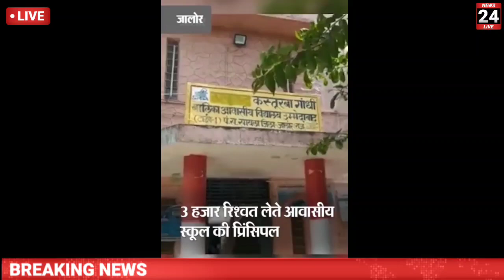जालौर उम्मेदाबाद कस्तूरबा स्कूल से प्रिंसिपल रिश्वत लेते पकड़ी jalore news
उम्मेदाबाद जालौर
कस्तूरबा गांधी स्कूल उम्मेदाबाद जालौर
जालौर उम्मेदाबाद एसीबी जोधपुर

ummedabad Jalore
Kasturba Gandhi school ummedabad Jalore
Jalore ummedabad ACP Jodhpur

सांचौर जालौर
चितलवाना सांचौर जालौर
कोलियों की गड़ी चितलवाना सांचौर जालौर

Sanchore Jalore
chitalwana Sanchore Jalore
koliyon ki gadi chitalwana Sanchore Jalore

Jalore samachar
aaj ke taaja samachar Jalore
today news Jalore
Jalore latest news
Jalore jila
Jalore Rajasthan today news

जालौर समाचार
आज के ताजा समाचार जालौर
टुडे न्यूज़ जालौर
जालौर लेटेस्ट न्यूज़
जालौर जिला
जालौर राजस्थान टुडे न्यूज़